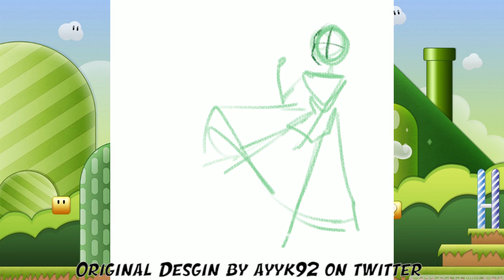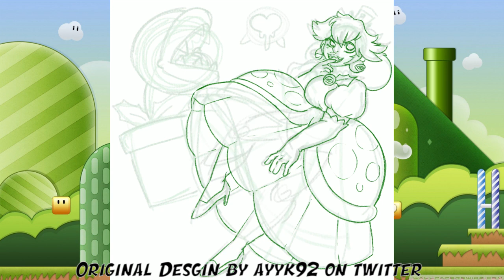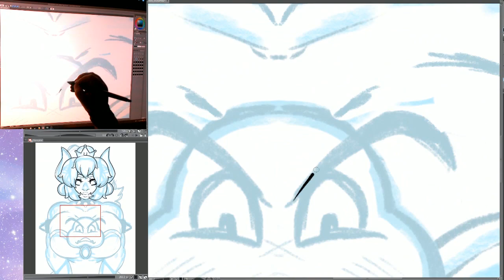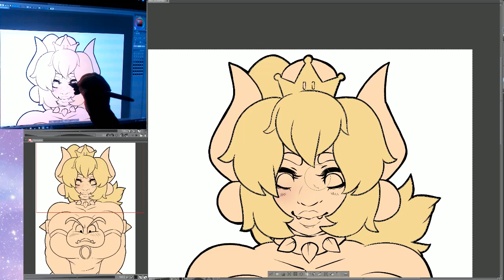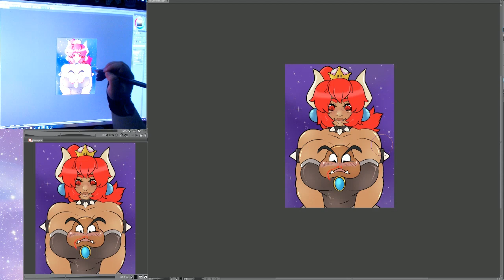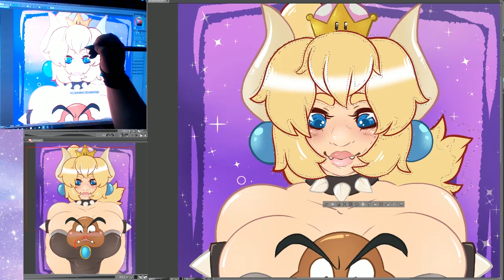Sharing Artist's Work on the Internet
I drew all the art in this video.
Sketched in Pro Create on the iPad, and Bowsette finished in clip studio